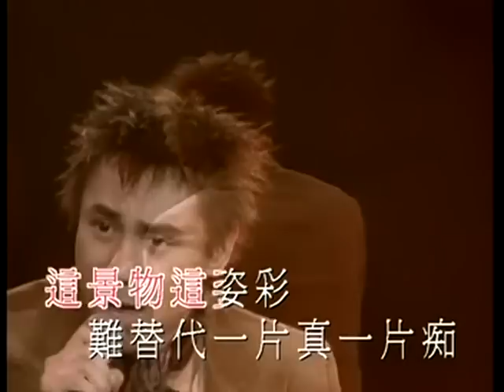不捨也為愛 - 黃凱芹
如果深听香港音乐在十年至十五年的朋友,一定知道他 "港乐诗人"黄凯芹
　　是天意，是人为，还是当年与音乐结下的未了情？"情歌王子"黄凯芹在加拿大"隐居"七年后，于去年重返香港乐坛出唱片、在红馆开了他的第一次演唱会，他的唱片、演唱会得到众多歌迷的支持和赞赏。